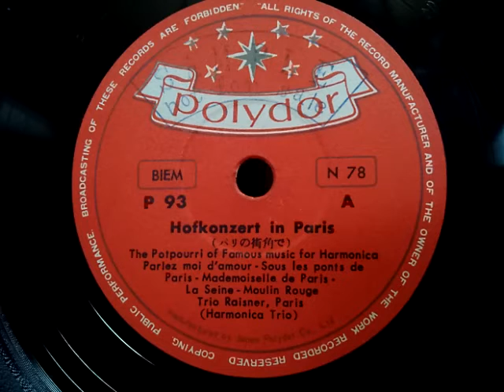Trio Raisner ♪Hofkonzert In Paris♪ No 1. 1955年 78rpm record , HMV 102 phonograph